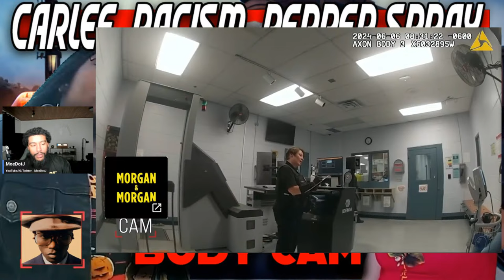Mothers Gets Arrested Twice in Same Week for Child Abuse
A New Mexico mom is facing charges after being arrested twice in the first week of June 2024. Las Cruces police said Yvonne Legardy allegedly forced two of her children to smoke cigarettes after finding a vape in their possession. Further allegations accused Legardy of pepper spraying her kids on multiple occasions when they “acted out.” According to an arrest affidavit, Legardy is accused of hitting one of her children with a metal mop for “not cleaning the backyard properly.

Bodycam footage shows two suspected shoplifters getting arrested after allegedly trying to steal over $4500 worth of merchandise from Dick’s Sporting Goods in New York. Cayuga County deputies confronted 21-year-old Rahkeal Jones and her 16-year-old niece after being called about a fight in progress at the same location. Turns out, one of the suspected thieves was involved in the fight. Jones claimed she was being “profiled” and was planning on paying for the goods with her “pocket full of money.” After a bizarre line of questioning, Jones was arrested for larceny and her niece was sent home with a citation

The Alabama woman who faked her own abduction and kidnapping is speaking out for the first time since she was sentenced in March. Carlee Russell posted on social media to celebrate her birthday, stating “I wasn’t going to make a birthday post but I would be remiss not to publicly acknowledge the goodness God has shown to me.” Law&Crime Elizabeth Millner breaks down the bizarre crime and what else Russell said as she turned 27 years old.